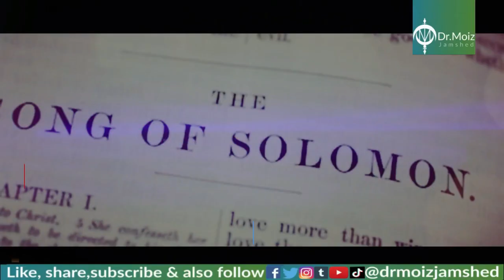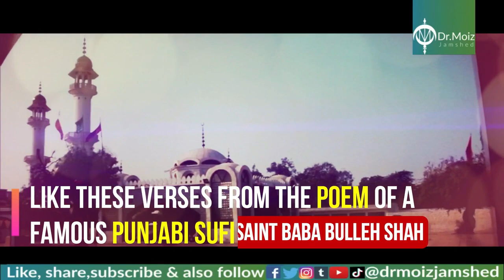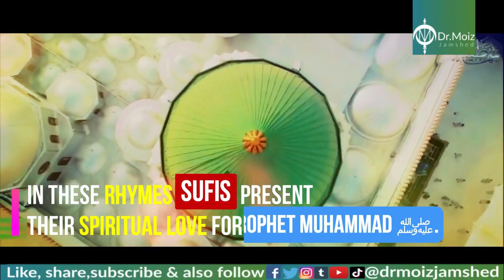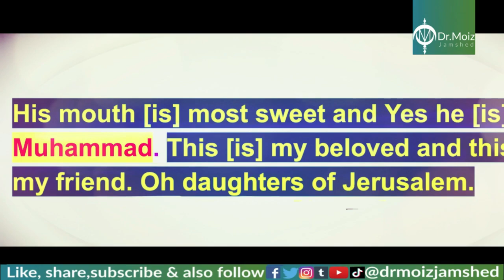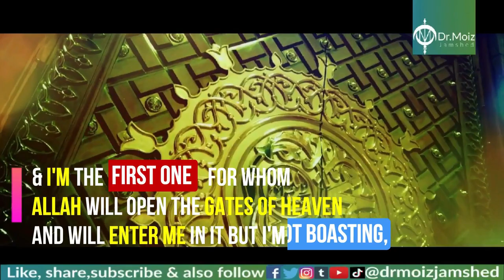Is the name Muhammad ﷺ mentioned in a jewish holy book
In this video we are going to talk about Is the name  Muhammad ﷺ  mentioned in a jewish holy book

063 - Good Shepherd Parable  (English)
May 5, 2016

BABA BULLEH SHAH SHRINE KASUR PAKISTAN IN 4K -VLOG 02-

Introduction to Christianity - Belief - Oprah Winfrey Network
Oct 25, 2015

Introduction to Judaism - Belief - Oprah Winfrey Network
Oct 25, 2015

Introduction to Sufism - Belief - Oprah Winfrey Network - Copy
Oct 23, 2015

Introduction to the Song of Solomon
Jun 1, 2017

Shrine of Baba Bulleh Shah
Nov 5, 2018

The Bible Stories King Solomon - Official Trailer
Oct 27, 2016

MEDINA
Feb 24, 2016
One Ummah
Sep 26, 2017
MuhammadUmayr
Jun 1, 2019
Bilal Akhtar - TheDroneLifePK
Jun 30, 2016
AlArabiya العربية